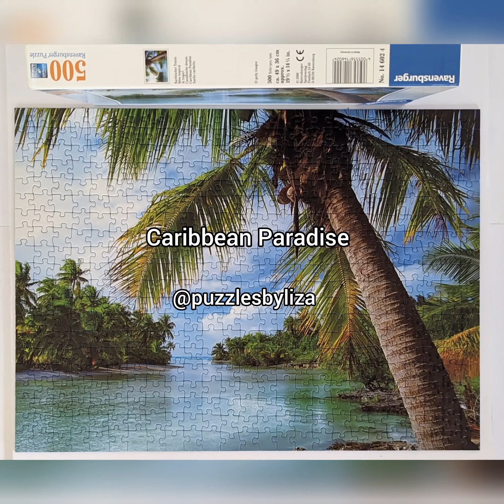Ravensburger. Caribbean Paradise. Getty Images. 2008. 500 pieces. No. 146024.